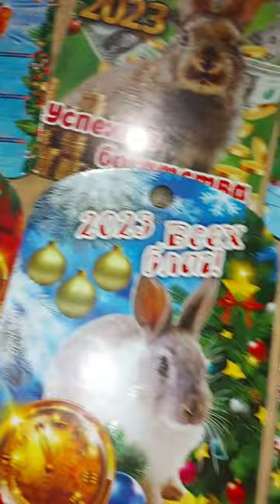Новогоднее поступление товара | Дед Мороз и Снегурочка музыкальные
Новогоднее поступление товара | Дед Мороз и Снегурочка музыкальные. В преддверии новогодних праздников у нас новое поступление товара. Мы получили: зимние куртки Adidas, зимние теплые куртки Moncler, термоноски, мишура,мега скотч, новогодние доски, наушники, чехлы для наушников, беспроводные наушники Redmi, AirPods Pro, блоки, провода для зарядок, музыкальные Дед Мороз и Снегурочка, телефоны Nokia, повербанки и музыкальная колонка.

► Ссылка на это видео (Новогоднее поступление товара | Дед Мороз и Снегурочка музыкальные).